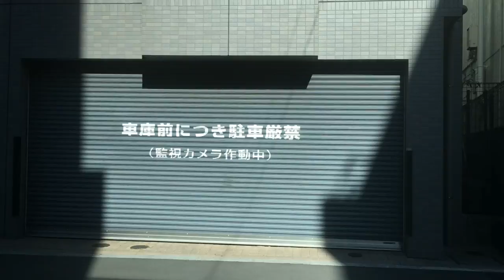渋谷区ハチ公バス 車窓[2/5]表参道駅→千駄ヶ谷駅/ 神宮の杜ルート（神宮前・千駄ヶ谷ルート） 渋谷1315発(循環)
1.日本高速縦断ツアー
2.全都道府県くまなく巡回ツアー
東京都渋谷区のコミュニティバス。